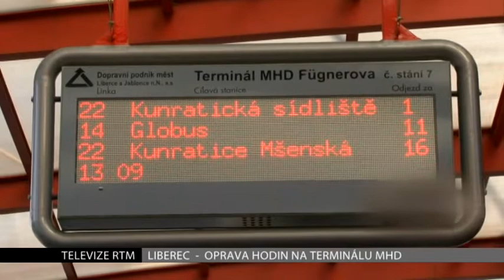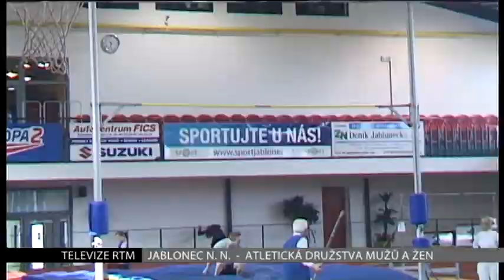Zprávy TV RTM 13.3.2014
Primátor Jablonce nad Nisou jednal s Úřadem práce o vytvoření nových pracovních míst ve městě
Zastavené hodiny na terminálu MHD v Liberci čeká nutná oprava
Příměstský tábor pro předškoláky v mateřském centru Jablíčko v Jablonci nad Nisou
Botanická zahrada v Liberci láká na unikátní květ bambusu a na rozkvetlý pavilon květnice
Český halový pohár družstev mužů a žen v jablonecké atletické hale